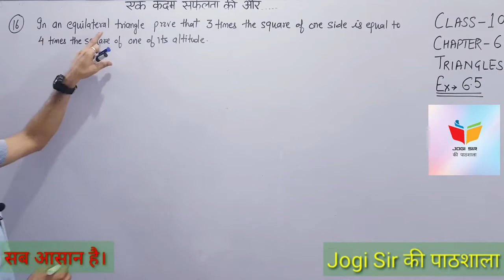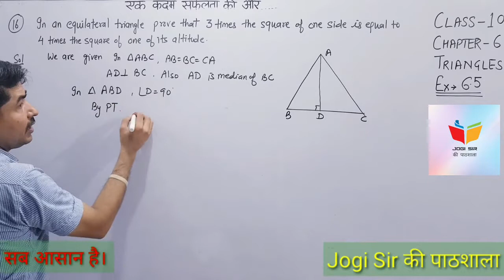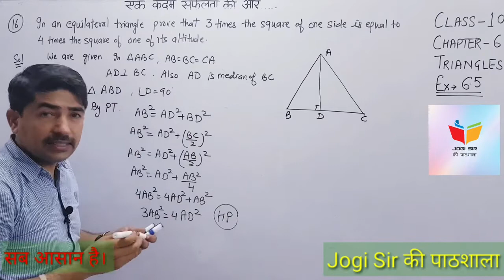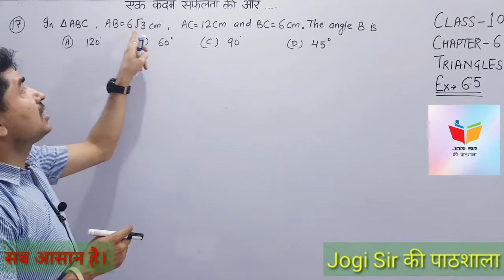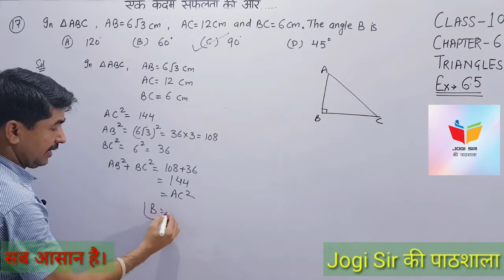Class 10( English Medium)/Exercise 6.5/Q.No 16, 17 / Triangles/NCERT/Cbse/Maths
Class 10 || Chapter 6 || Triangles || NCERT || CBSE || MATHS || BSEH